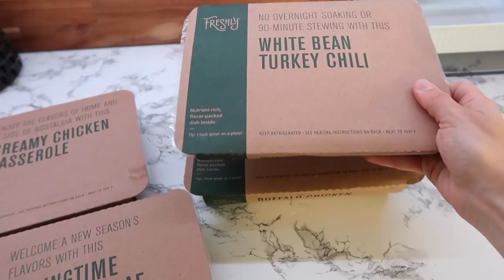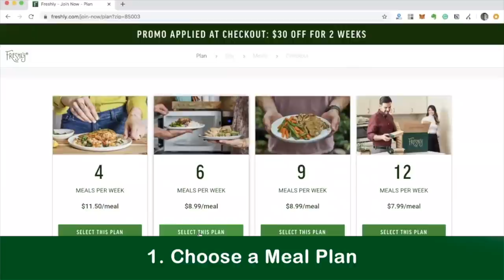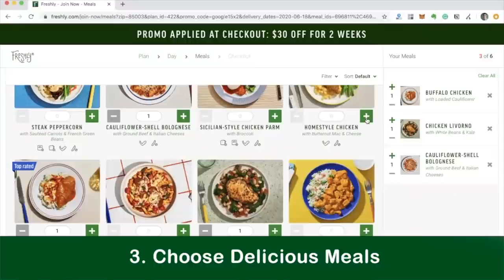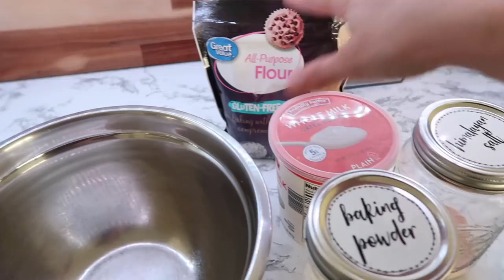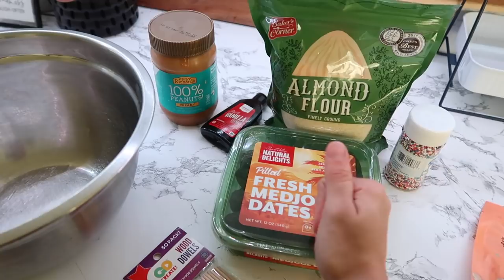EASY MONTHLY FREEZER MEAL PREP | LARGE FAMILY MEALS | All Day Cook With Me | Meal Plan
,Adaline

Write Me:
Adaline Zook